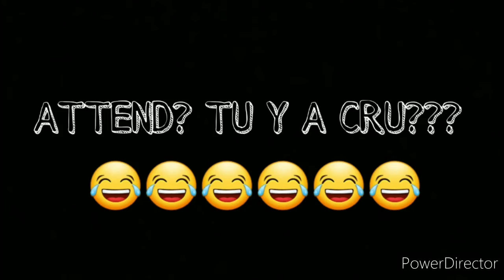Marchand Highlights!... Or not..